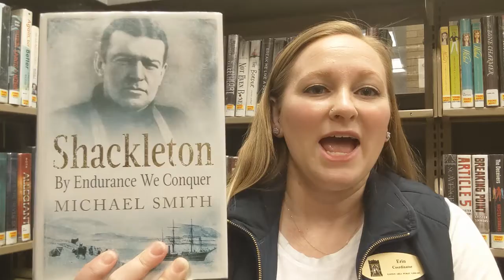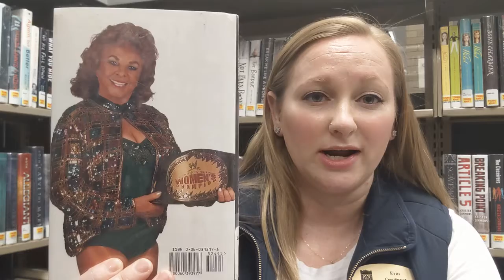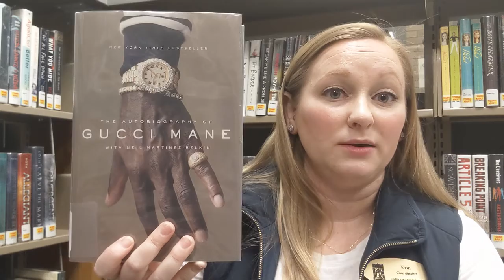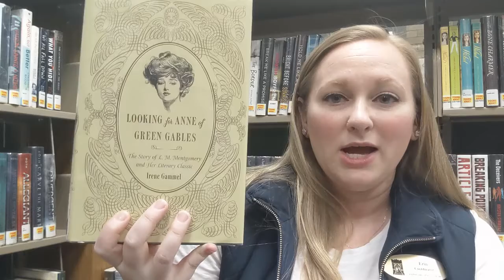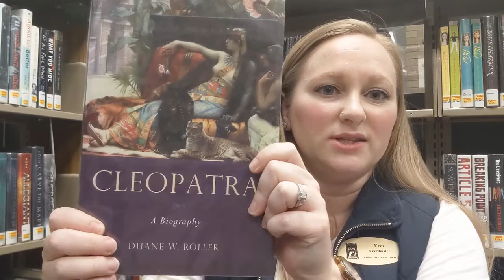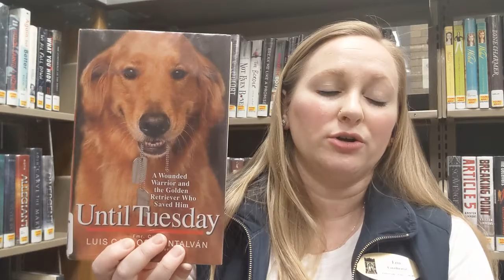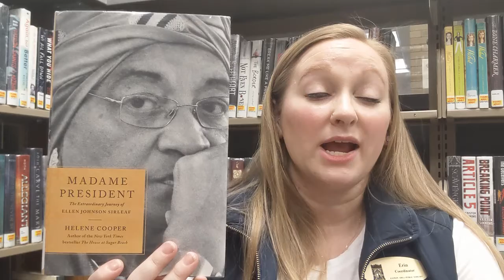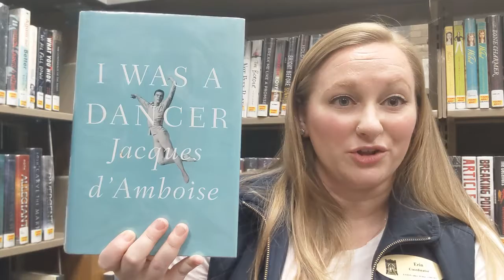Off The Shelf | Meet Someone New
Calling all fans of memoirs and biographies! Looking to meet someone new? Join Erin as she shares some of her favorite books about people.

Books featured:
Shackleton: By Endurance We Conquer - Michael Smith
Ernest Shackleton is one of history’s great explorers, an extraordinary character who pioneered the path to the South Pole over 100 years ago and became a dominant figure in Antarctic discovery. A charismatic personality, his incredible adventures on four expeditions have captivated generations and inspired a dynamic, modern following in business leadership. Drawing on extensive research of original diaries and personal correspondence, Michael Smith's definitive biography brings a fresh perspective to our understanding of this complex man and the heroic age of polar exploration.

Looking for Anne of Green Gables: The Story of L.M. Montgomery and Her Literary Classic - Irene Gammel
Blending biography with cultural history, Looking for Anne of Green Gables is a gold mine for fans of the novels and answers a trunk load of questions: Where did Anne get the “e” at the end of her name?  How did Montgomery decide to give her red hair?  How did Montgomery’s courtship and marriage to Reverend Ewan Macdonald affect the story?

The Fabulous Moolah: First Goddess of the Squared Circle
Here, for the first time, the Fabulous Moolah tells all, from her friendship with the infamous Jerry Lee Lewis to a marriage proposal from country-music legend Hank Williams Sr. Moolah dishes plenty of wrestling dirt as well and relates hilarious moments from her decades long friendship with her in-ring cohort Mae Young.

Madame President: The Extraordinary Journey of Ellen Johnson Sirleaf - Helene Cooper
When Ellen Johnson Sirleaf won the 2005 Liberian presidential election, she demolished a barrier few thought possible, obliterating centuries of patriarchal rule to become the first female elected head of state in Africa’s history. Madame President is the inspiring, often heartbreaking story of Sirleaf’s evolution from an ordinary Liberian mother of four boys to international banking executive, from a victim of domestic violence to a political icon, from a post-war president to a Nobel Peace Prize winner.

Alexander Hamilton - Ron Chernow
Few figures in American history have been more hotly debated or more grossly misunderstood than Alexander Hamilton. Chernow’s biography gives Hamilton his due and sets the record straight, deftly illustrating that the political and economic greatness of today’s America is the result of Hamilton’s countless sacrifices to champion ideas that were often wildly disputed during his time.

Until Tuesday: A Wounded Warrior and the Golden Retriever Who Saved Him - Luis Carlos Montalvan
A highly decorated captain in the U.S. Army, Luis Montalván never backed down from a challenge during his two tours of duty in Iraq. After returning home from combat, however, his physical wounds and crippling post-traumatic stress disorder began to take their toll. He wondered if he would ever recover. Then Luis met Tuesday, a sensitive golden retriever trained to assist the disabled.

The Autobiography of Gucci Mane
In his extraordinary autobiography, the legend takes us to his roots in Alabama, the streets of East Atlanta, the trap house, and the studio where he found his voice as a peerless rapper. He reflects on his inimitable career and in the process confronts his dark past—years behind bars, the murder charge, drug addiction, career highs and lows—the making of a trap god. It is one of the greatest comeback stories in the history of music.

I Was a Dancer - Jacques d’Amboise
He writes of his classical studies beginning at the age of eight at The School of American Ballet. At twelve he was asked to perform with Ballet Society; three years later he joined the New York City Ballet and made his European debut at London’s Covent Garden. As George Balanchine’s protégé, d’Amboise had more works choreographed on him by “the supreme Ballet Master” than any other dancer.

Cleopatra: A Biography - Duane W. Roller
Few personalities from classical antiquity are more famous--yet more poorly understood--than Cleopatra VII, queen of Egypt. In this major biography, Duane Roller reveals that Cleopatra was in fact a learned and visionary leader whose overarching goal was always the preservation of her dynasty and kingdom.

Bruce Lee: A Life - Matthew Polly
Polly breaks down the myths surrounding Bruce Lee and argues that, contrary to popular belief, he was an ambitious actor who was obsessed with the martial arts—not a kung-fu guru who just so happened to make a couple of movies. This is an honest, revealing look at an impressive yet imperfect man whose personal story was even more entertaining and inspiring than any fictional role he played onscreen.